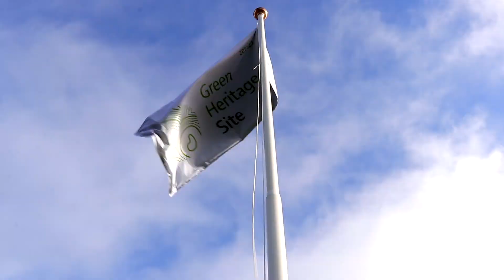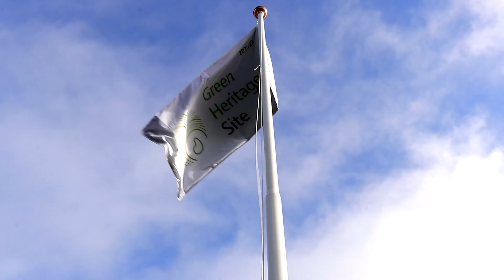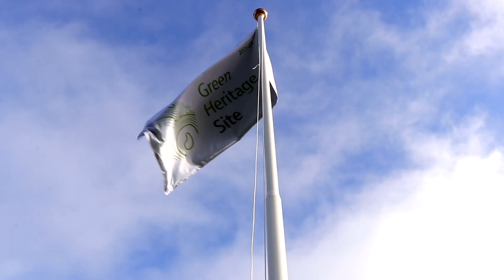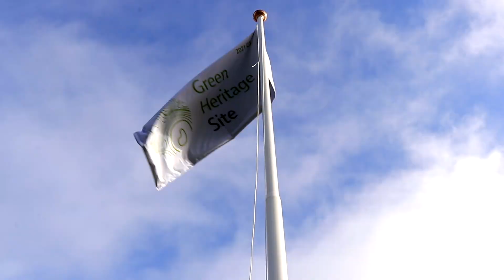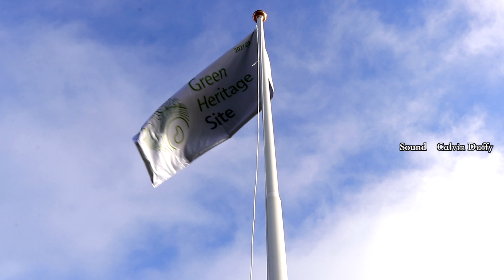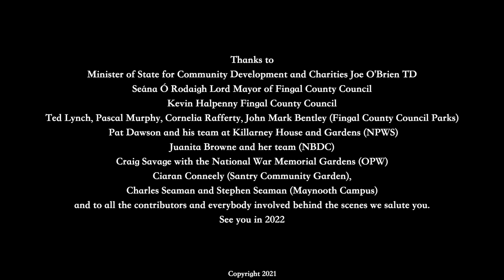Green Flag/Green Heritage Awards 2021